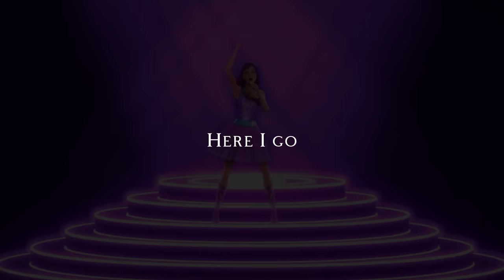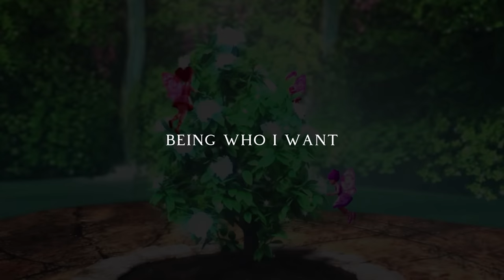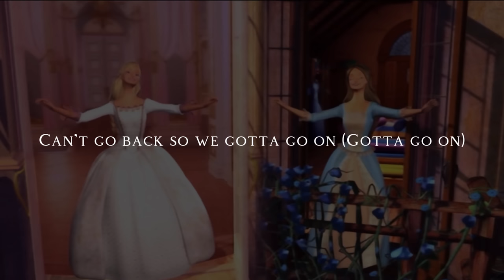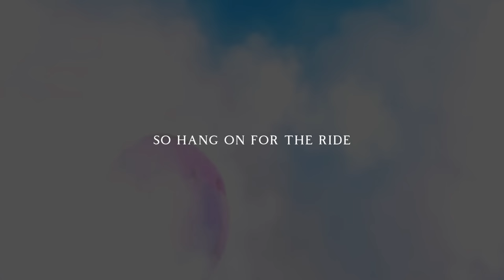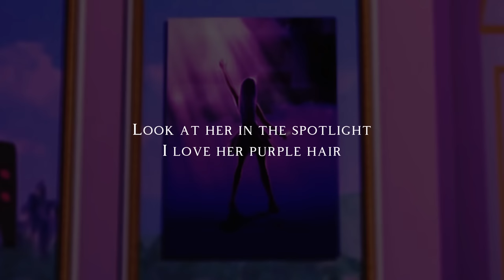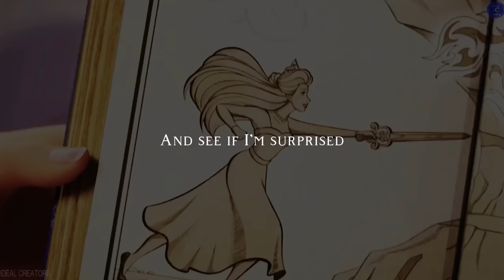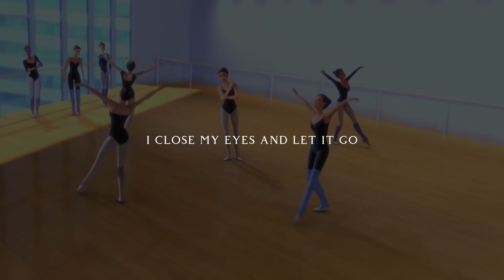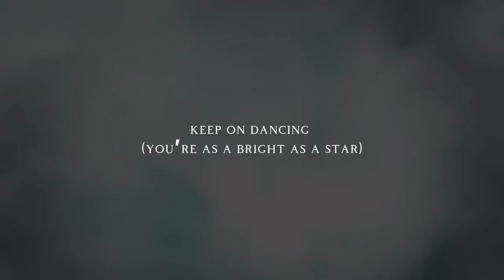Top Barbie Songs ! | to sing along w lyrics